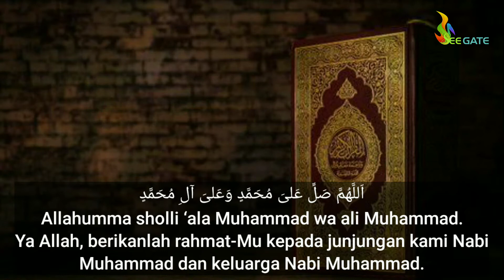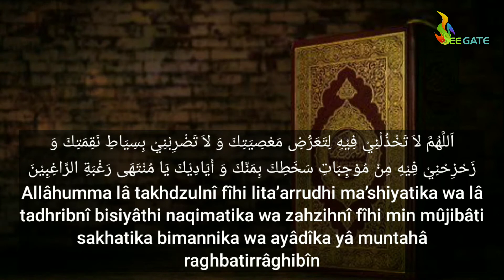Doa harian bulan Ramadhan. Hari ke 6). Teks Arab, Latin dan artinya.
Doa harian bulan Ramadhan.
(Hari ke 6).
Teks Arab, Latin dan artinya.

Allahumma sholli ‘ala Muhammad wa ali Muhammad.
Ya Allah, berikanlah rahmat-Mu kepada junjungan kami Nabi Muhammad dan keluarga Nabi Muhammad.

اَللَّهُمَّ لاَ تَخْذُلْنِيْ فِيْهِ لِتَعَرُّضِ مَعْصِيَتِكَ وَ لاَ تَضْرِبْنِيْ بِسِيَاطِ نَقِمَتِكَ وَ زَحْزِحْنِيْ فِيْهِ مِنْ مُوْجِبَاتِ سَخَطِكَ بِمَنِّكَ وَ أَيَادِيْكَ يَا مُنْتَهَى رَغْبَةِ الرَّاغِبِيْنَ
Allâhumma lâ takhdzulnî fîhi lita’arrudhi ma’shiyatika wa lâ tadhribnî bisiyâthi naqimatika wa zahzihnî fîhi min mûjibâti sakhatika bimannika wa ayâdîka yâ muntahâ raghbatirrâghibîn
Ya Allah, Janganlah Engkau hinakan aku di bulan ini karena perbuatan maksiatku terhadap-MU, dan janganlah Engkau cambuk aku dengan cambuk balasan-MU.
Jauhkanlah aku dari hal-hal yang dapat menyebabkan kemurkaan-MU, dengan kelembutan dan ketinggian rahmat-Mu, Wahai pegangan terakhir orang-orang yang berkeinginan.